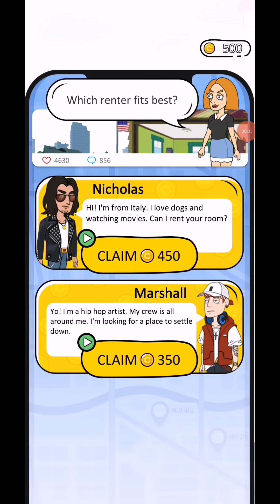Girl Genius! All Levels 101-125 Answers Gameplay Walkthrough Android IOS